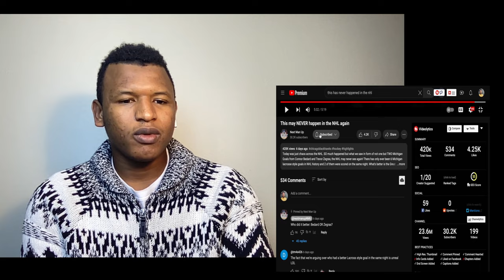AFRICAN REACTS to This may NEVER happen in the NHL again (What's a Mississippi?)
REACTS to This may NEVER happen in the NHL again